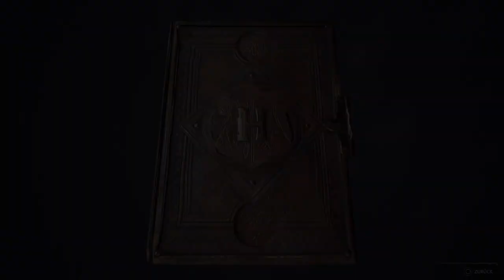Hogwards Legacy # 025 erstes Besenrennen